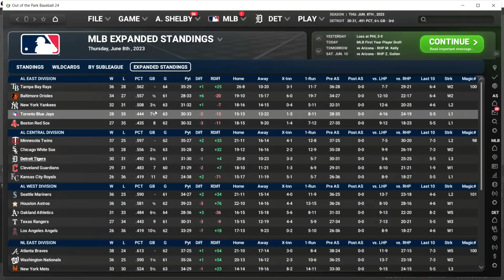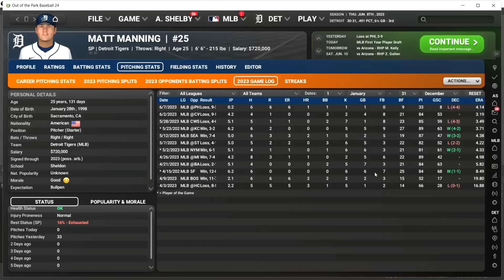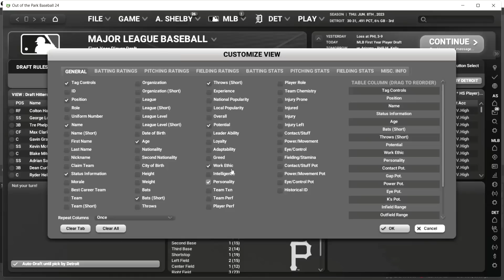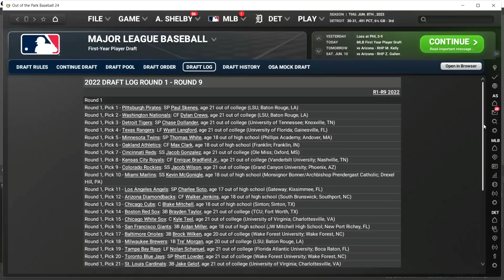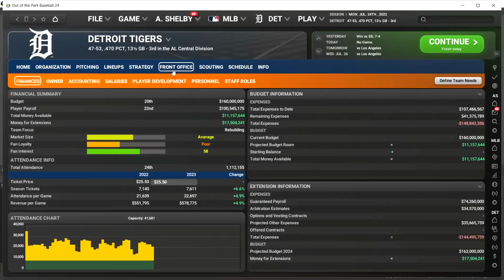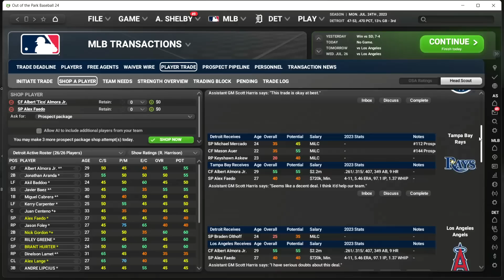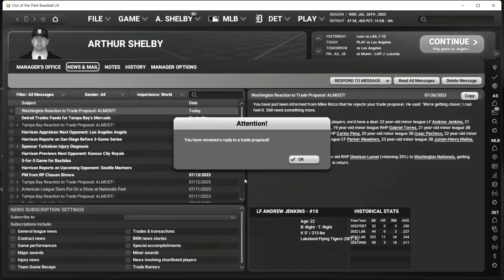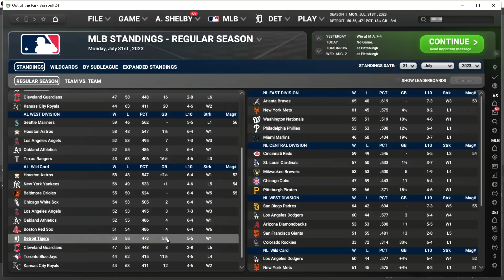2023 MLB draft and Trade deadline: Detroit Tigers OOTP 24 #2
Taking over the MLB Tigers in ootp24